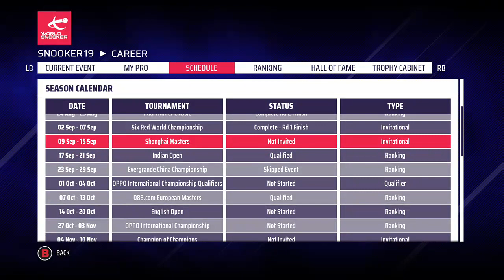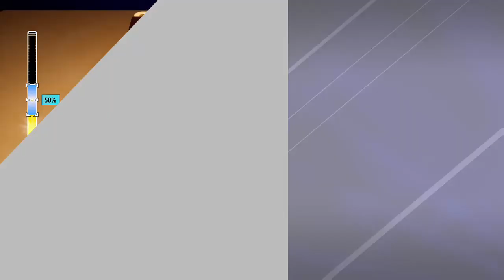SNOOKER 19 | JOHN HIGGINS CAREER MODE | EP.10 | SHANGHAI MASTERS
LET'S PLAY SNOOKER 19 JOHN HIGGINS CAREER!

WE MEET MARK ALLEN FOR THE 2ND TIME THIS SEASON, CAN WE GET REVENGE AND KNOCK HIM OUT?